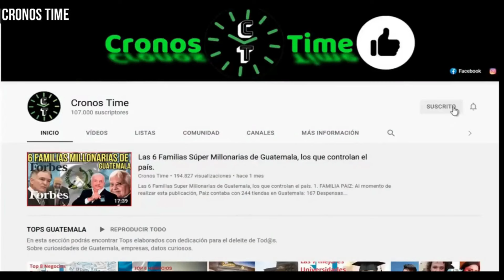VICEPRESIDENTA KARIN HERRERA DA UN PODEROSO DISCURSO EN EL MIÉRCOLES DE CHAPINLANDIA, GUATEMALA.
International Attribution